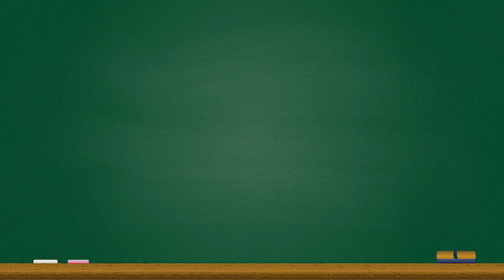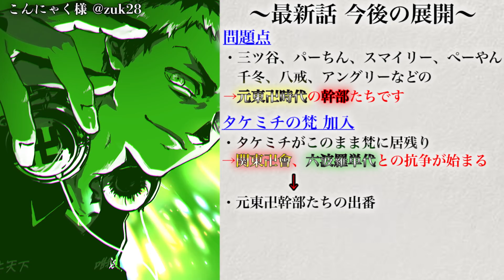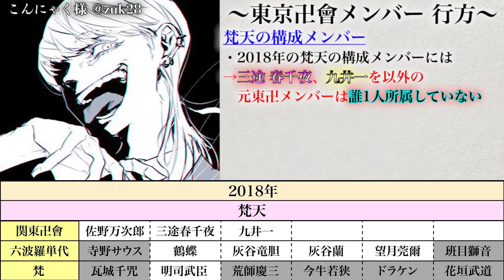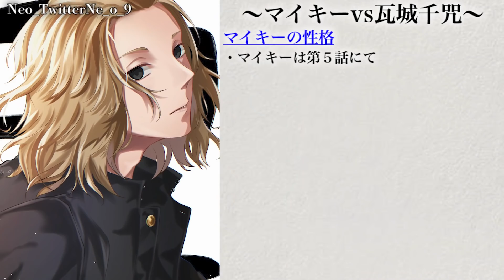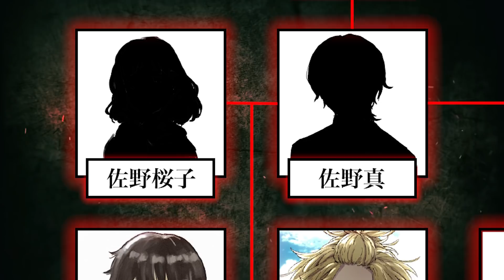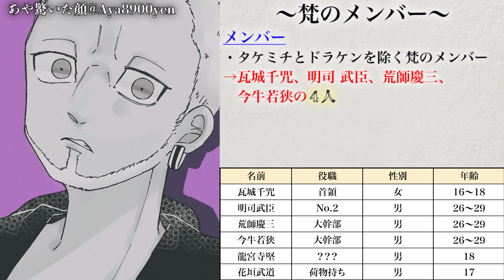【東京卍リベンジャーズ】"女子高生"瓦城千咒は双子か...！！"女子高生"を首領に据える明司の思惑とは...※ネタバレ注意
▼重要

▼今回の動画
作中史上最大の衝撃！！！
なんと...瓦城千咒がまさかの...！！

▼引用
Ⓒ和久井健・講談社／アニメ「東京リベンジャーズ」製作委員会 様

書籍の内容解説をするにとどめ、原著作物の表現に対する複製とはならないよう構成し、まず何より著者の方々、出版に携わる方々への感謝と敬意を込めたチャンネル運営を心懸けております。

▼BGM&効果音
・Music is VFR
・MusMus
・DOVA-SYNDROME
・甘茶の音楽工房
・魔王魂